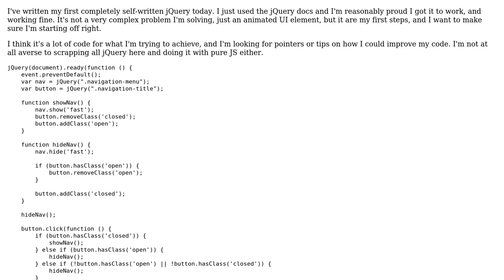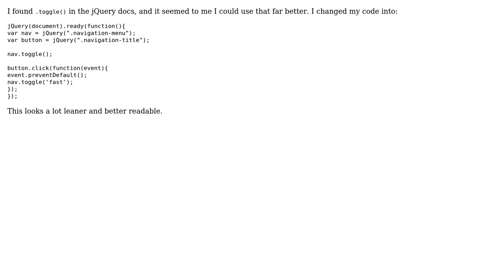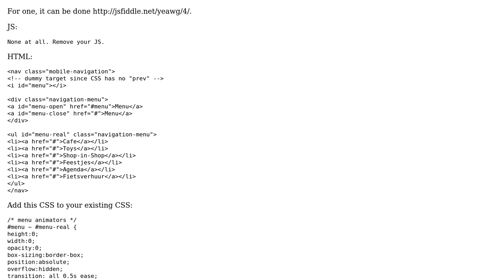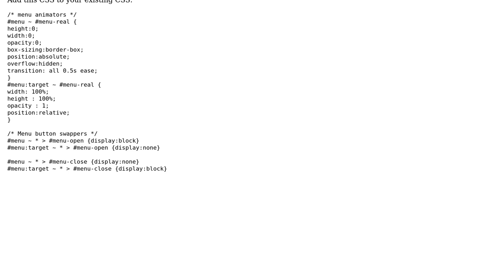My first-ever jQuery works, but it's not efficient. Any pointers? (3 Solutions!!)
My first-ever jQuery works, but it's not efficient. Any pointers?

With thanks & praise to God, and with thanks to the many people who have made this project possible! | Content (except music & images) licensed under CC BY-SA | Music | Images & others | With thanks to user Nick Rutten user Joseph user Jamal user Guffa and the Stack Exchange Network Trademarks are property of their respective owners. You are responsible for your own actions.